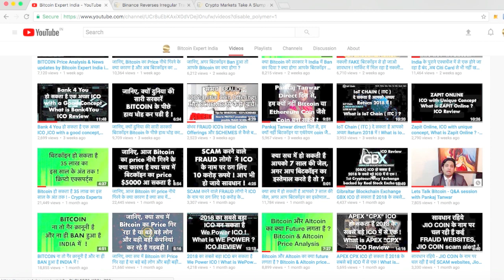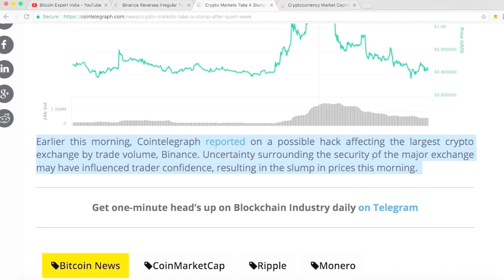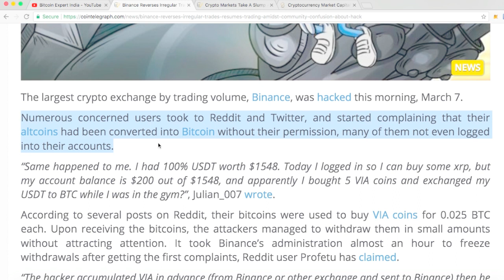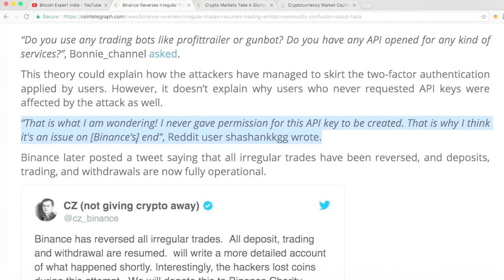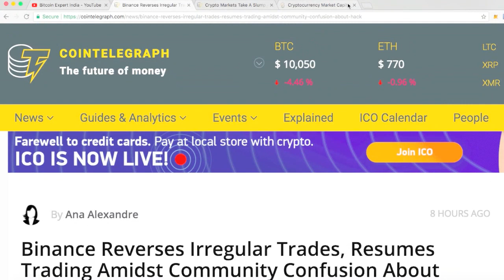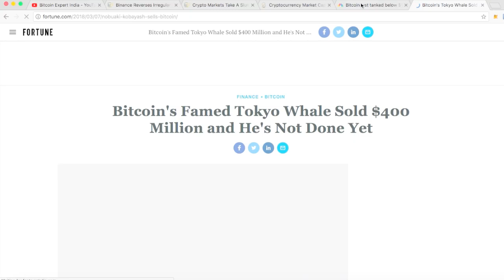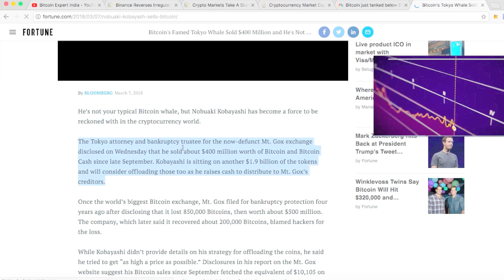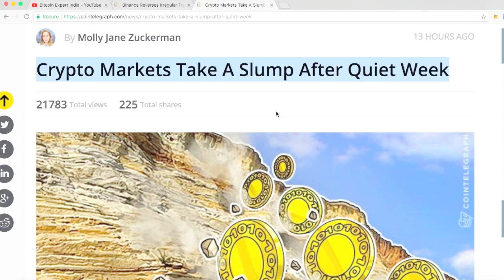जानिए, बिटकॉइन मार्किट गिरने के कारण और कैसे हुआ Binance एक्सचेंज hacked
जानिए, बिटकॉइन मार्किट गिरने के कारण और कैसे हुआ Binance एक्सचेंज hacked , Reason for Bitcoin market crash .